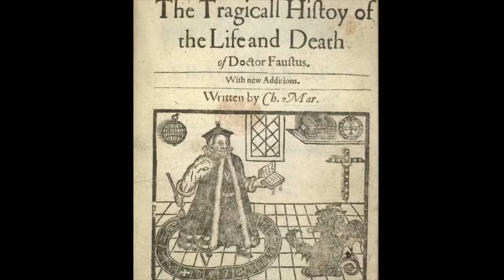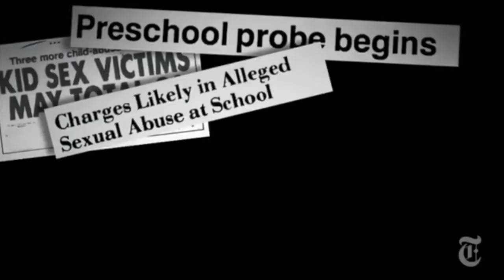History of Horror: The Devil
Traces the presence of The Devil in history, literature, sinema, music, society, and religion.